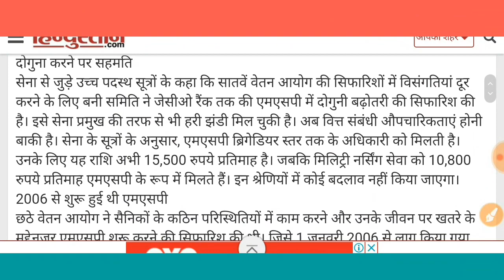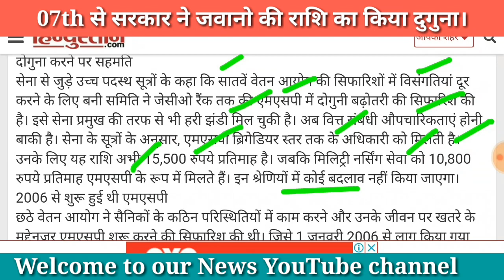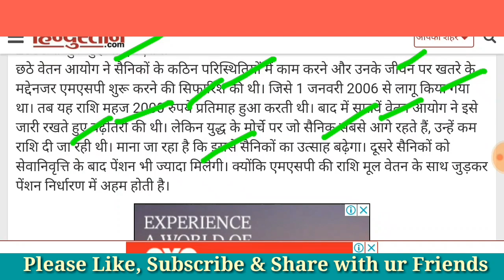सैनिको को MSP का बङा तोहफा,नये साल 2020 पर बङी खुशखबरी।